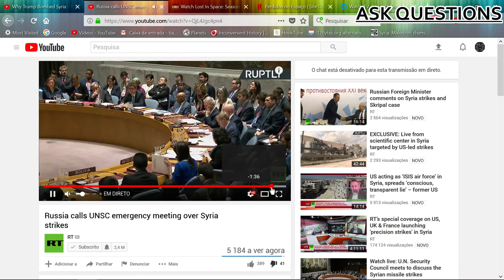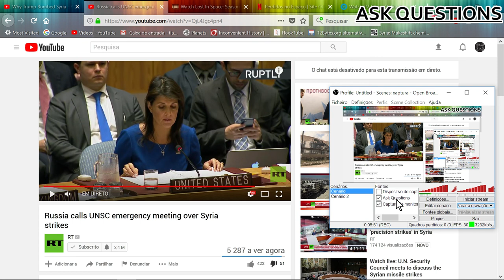AMERICANS, ARE YOU ALL DAYDREAMING?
"We hold these truths to be self-evident, that all men are created equal, that they are endowed by their Creator with certain unalienable Rights, that among these are Life, Liberty and the pursuit of Happiness. — That to secure these rights, Governments are instituted among Men, deriving their just powers from the consent of the governed, — That whenever any Form of Government becomes destructive of these ends, it is the Right of the People to alter or to abolish it, and to institute new Government, laying its foundation on such principles and organizing its powers in such form, as to them shall seem most likely to effect their Safety and Happiness."

THOMAS JEFFERSON, Declaration of Independence

WHAT IS SELF EVIDENT IS THE LACK OF CONCRETE EVIDENCE, AND A CLEAR AGENDA, TO MAINTAIN NATIONS UNDER THEIR FINANCIAL POWER. Peace